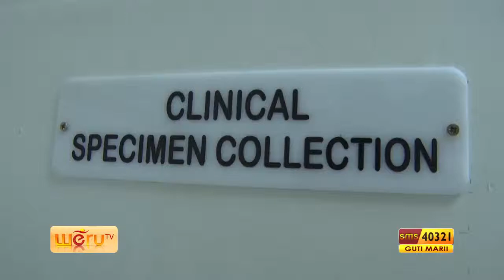DRUGS APPROVAL SHOULDNT BE AT MINISTRY HEADQUARTERS BUT KEMSA TO SPEED UP PROCUREMENT